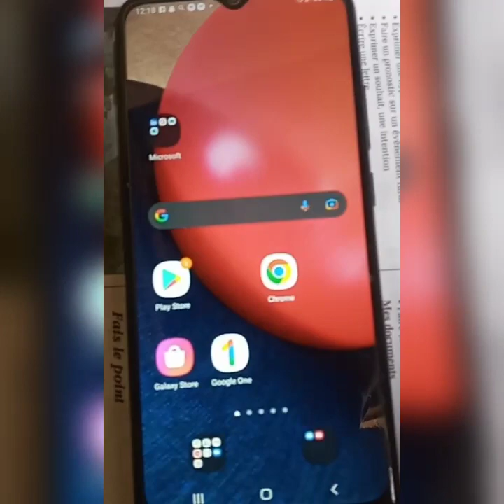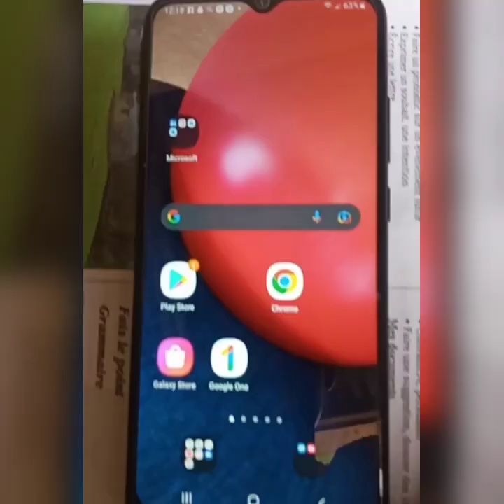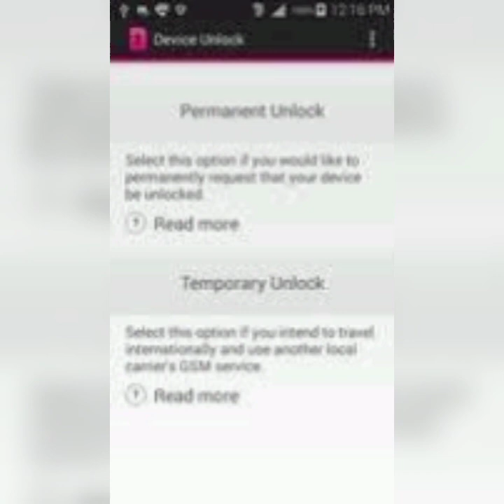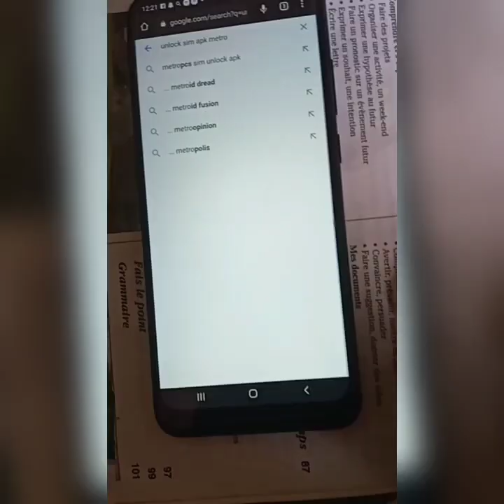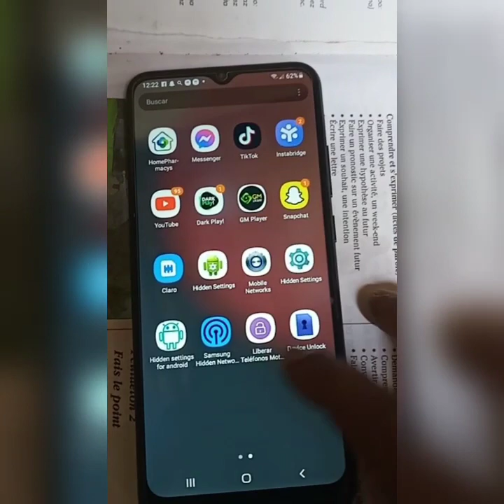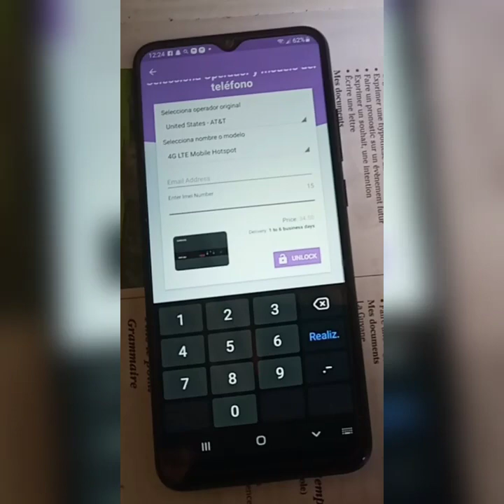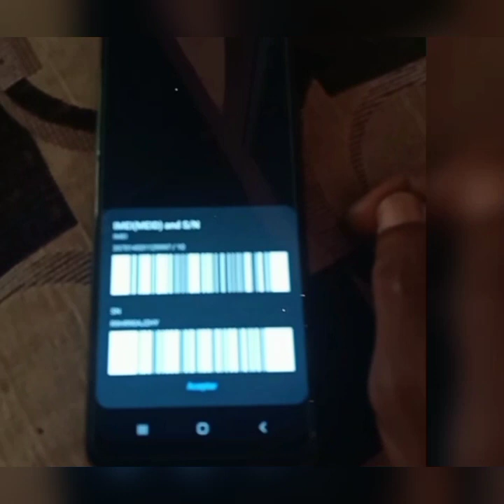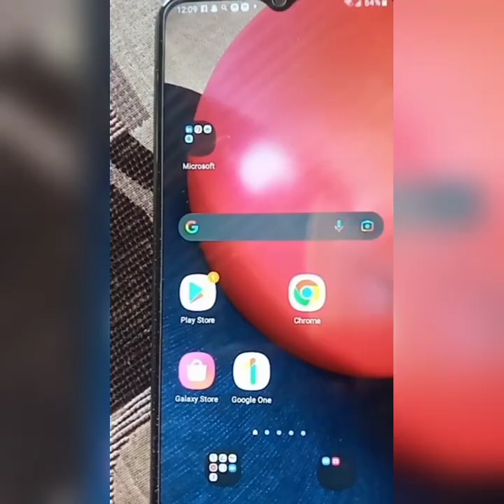DESBLOQUEAR RED GRATI IMEI / UNLOCK NETWORK FREE SAMSUNG, LG, ALCATEL, ZTE, HUAWEI ALL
DESBLOQUEAR RED GRATIS IMEI / UNLOCK NETWORK FREE SAMSUNG, LG, ALCATEL, ZTE, HUAWEI ALL

1.
2.
3.
4.
5.
6.
7.
8.
9.
10.
11.
12.
13.
14.
15.
16.
17.
18.
19.
20.
21.
22.
23.
24.
25.
26.
27.
28.
29.
30.
31.
32.
33.
34.
35.
36.
37.
38.
39.
40.

1.
2.
3.
4.
5.
6.
7.
8.
9.
10.
11.
12.
13.
14.
15.
16.
17.
18.
19.
20.
21.
22.
23.
24.
25.
26.
27.
28.
29.
30.
31.
32.
33.
34.
35.
36.
37.
38.
39.
40.

DÉBLOQUER LE RÉSEAU GRATUIT IMEI / DÉBLOQUER LE RÉSEAU GRATUIT SAMSUNG, LG, ALCATEL, ZTE, HUAWEI TOUS

解鎖免費網路 IMEI / 解鎖網路免費 三星、LG、阿爾卡特、中興、華為 全部

मुफ़्त नेटवर्क IMEI अनलॉक करें / मुफ़्त नेटवर्क अनलॉक करें सैमसंग, LG, ALCATEL, ZTE, HUAWEI ALL

Aplicación exclusiva para nuestros seguidores y suscriptores en el que podrás desbloquear red cualquier dispositivo podrás también desbloquear frp y bypass de iPhone en línea también descargar cualquier aplicación o programa con licencias incluidas y acceder a un mundo de contenidos multimedia películas series televisión en línea y servicios de reparación y mantenimiento de sistemas electrónicos y tecnológicos descargar ya:

aquí le presentamos tres métodos para liberar totalmente gratis cualquier teléfono con sistema operativo Android desbloquear la red liberar imei Ariel compañía MetroPCS T Mobile de la marca Samsung LG Huawei Motorola Alcatel ZT HTC redmi funciona para cualquier teléfono el primer método es la liberación por medio de proveedor de servicios apelando a la legislación es vigentes el segundo método es mediante la liberación del imei de forma remota y pagando una penalidad para que la compañía que provee el un teléfono liberé el celular de su sistema y el tercer y último método es mediante uso de códigos secretos ocultos ingresando a modo de servicio modo ingeniero modo desarrollador y cambiando la banda de transmisión ya sea GSM, WCDMA, LTE, GLOBAL, ETC.

Here we present three methods to totally free unlock any phone with Android operating system unlock the network unlock imei Ariel company MetroPCS T Mobile of the brand Samsung LG Huawei Motorola Alcatel ZT HTC redmi works for any phone the first method is unlocking through provider of services appealing to the legislation is in force the second method is by releasing the imei remotely and paying a penalty for the company that provides the phone to release the cell phone from its system and the third and last method is by using codes hidden secrets entering service mode engineer mode developer mode and changing the transmission band either GSM, WCDMA, LTE, GLOBAL, ETC.

Nous présentons ici trois méthodes pour déverrouiller totalement gratuitement n'importe quel téléphone avec le système d'exploitation Android déverrouiller le réseau déverrouiller la société imei Ariel MetroPCS T Mobile de la marque Samsung LG Huawei Motorola Alcatel ZT HTC redmi fonctionne pour n'importe quel téléphone la première méthode est le déverrouillage via le fournisseur de services attrayant à la législation est en vigueur la deuxième méthode consiste à libérer l'imei à distance et à payer une pénalité à l'entreprise qui fournit le téléphone pour libérer le téléphone portable de son système et la troisième et dernière méthode consiste à utiliser des codes secrets cachés entrant en mode service ingénieur mode développeur et modification de la bande de transmission GSM, WCDMA, LTE, GLOBAL, ETC.